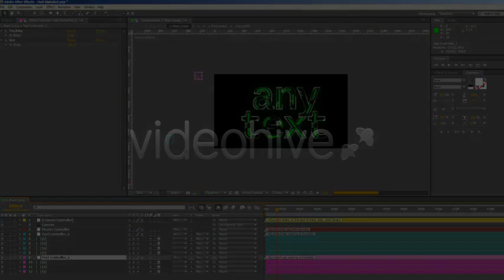Animated Hud Alphabet - After Effects Project Files | VideoHive 5080801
Create your own animated words The great music "Mystique" is not included.